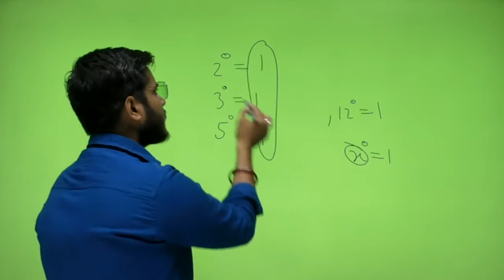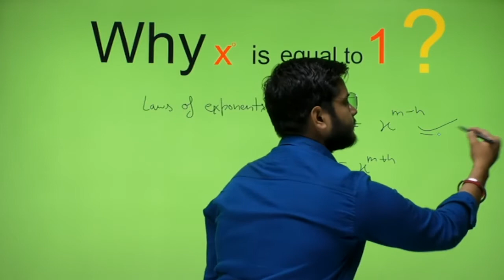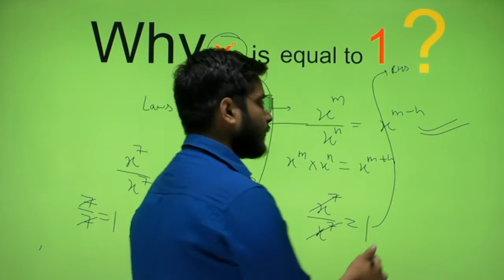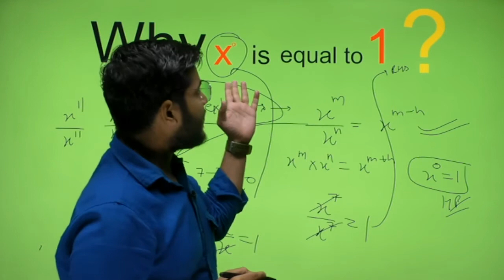Why x to the power 0 is 1 | Takshila Institute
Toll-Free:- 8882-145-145